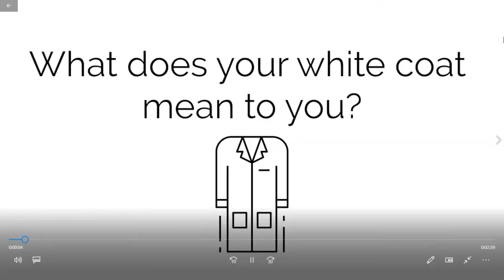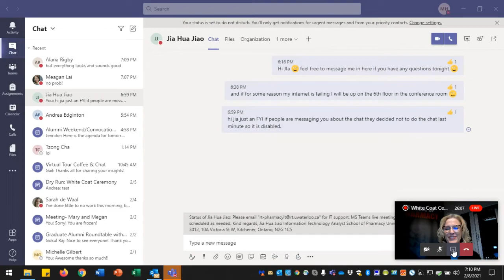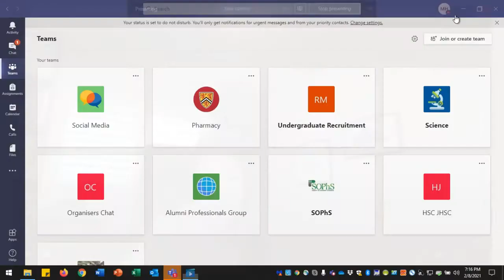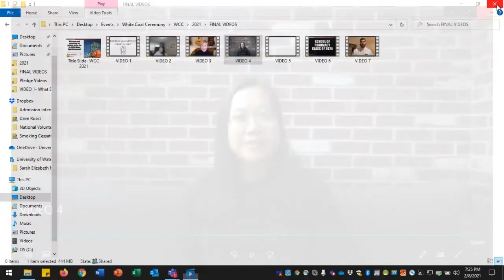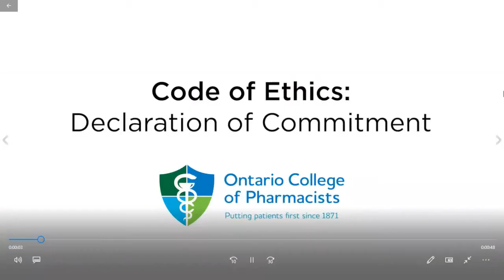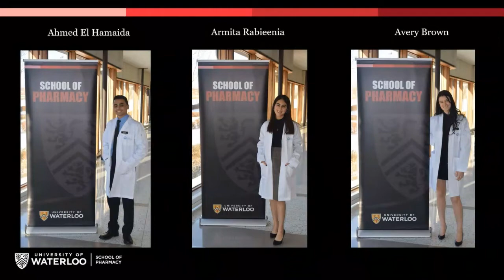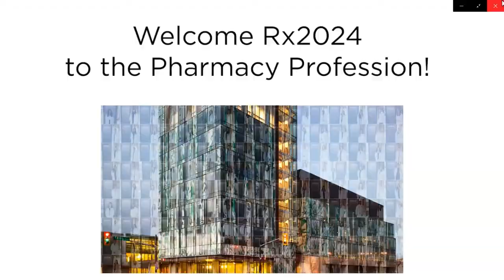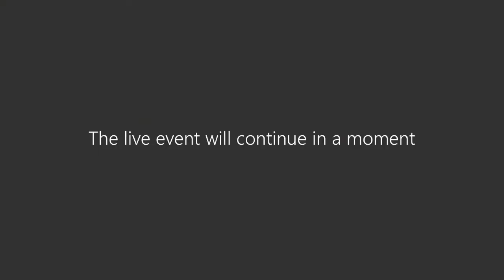Virtual White Coat Ceremony for Rx2024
Welcome to the class of Rx2024!